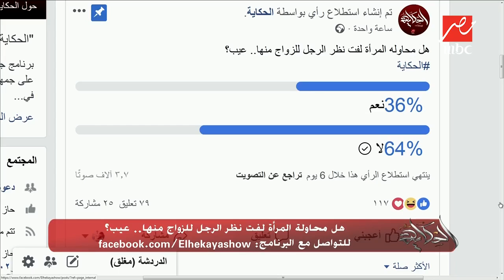عمرو أديب يفضح صديقه : عنده طريقة في الجواز مبتخيبش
الحكاية
برنامج , توك شو
"الحكاية مع عمرو أديب" برنامج جديد يطل من خلاله الإعلامي الكبير عمرو أديب على جمهوره أيام السبت والأحد والإثنين من كل أسبوع في تمام الساعة الـ 10 مساء بتوقيت القاهرة. يتضمن البرنامج باقة من الفقرات السياسية والاجتماعية والاقتصادية والفنية والمختلفة في الشكل والمضمون. يركز البرنامج على تفسير وتحليل الأحداث اليومية وأبعادها والنظر للأخبار بزاوية مختلفة، بأسلوب مبسط ومسلي في وقت واحد. يتضمن البرنامج فقرة اجتماعية بعنوان "اسألوا رجاء" مع الفنانة رجاء الجداوي، وتتناول الفقرة مشاكل البيت العربي بطريقة ترفيهية وخفيفة، حيث يتبنى عمرو أديب وجهة نظر وتتبنى رجاء الجداوي وجهة نظر مضادة ويتفاعل الإثنان مع الجمهور عبر المداخلات الهاتفية. ويشمل البرنامج أيضا فقرة "الشيف جيجي" المتخصصة في فن الطبخ والتي تقوم من خلالها بطبخ أكلات جديدة ومتنوعة على الهواء مباشرة مع شرح الطريقة والمكونات للجمهور ويتناوله عمرو أديب في نهاية الفقرة. أما عن فقرة الفكر الديني مع الدكتور سعد الدين الهلالي أستاذ الفقة المقارن بجامعة الأزهر، فهي فقرة تتناول أبرز القضايا الدينية التي تهم الوطن العربي والإسلامي، حيث يطرح الدكتور سعد كل الآراء الفقهية في تلك المشكلة بطريقته السلسة المبسطة، ويقوم عمرو أديب بتوجيه الأسئلة التي من الممكن أن يسألها المشاهد. وتأتي فقرة المطاعم العربية وهي التي يستضيف خلالها عمرو أديب أبرز المطاعم في مصر والوطن العربي داخل الأستوديو وعلى الهواء مباشرة حيث يتفاعل عمرو أديب مع الجمهور بأسلوبه المميز من خلال الاتصالات الهاتفية. كما تتضمن فقرات البرنامج استضافة أبرز نجوم الغناء والفن، وكبار الساسة والمشاهير في الوطن العربي.